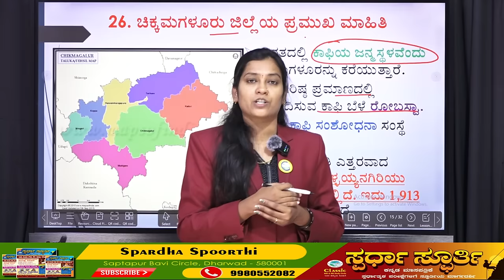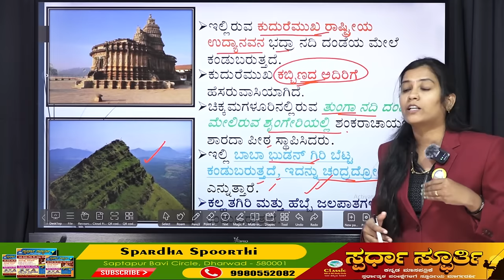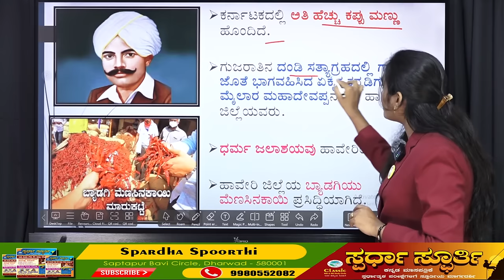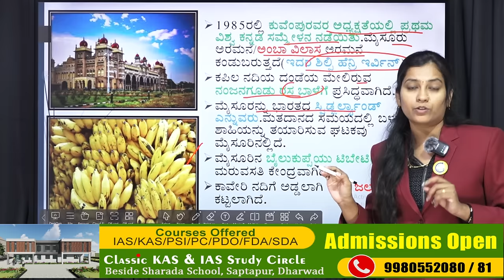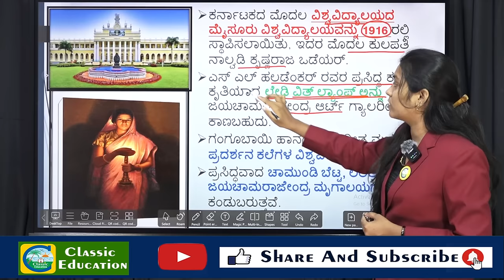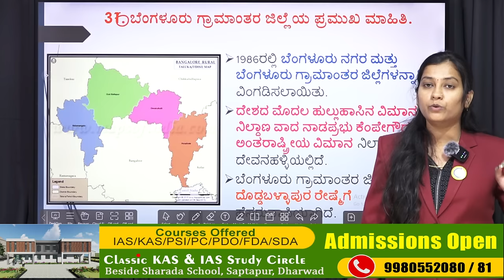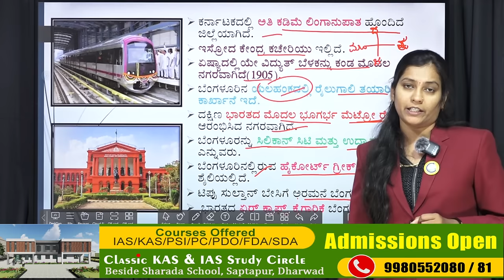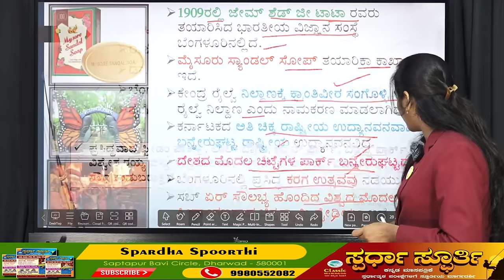ಗ್ರಾಮ ಲೆಕ್ಕಾಧಿಕಾರಿ ಮತ್ತು PDO ಪರೀಕ್ಷೆಗಳಿಗಾಗಿ ಕರ್ನಾಟಕದ ಕಿರುಪರಿಚಯ 07 |Priyanka Pattar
Classic Education
Dharwad